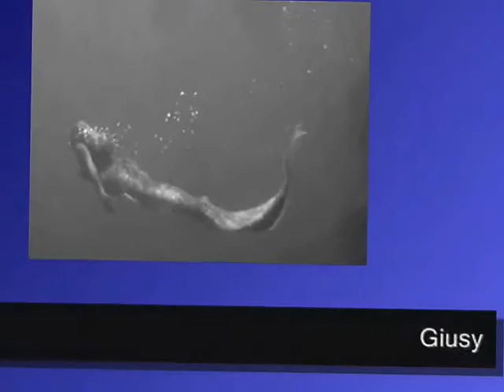Romantica chitarra. mix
Guardando e ascoltando questo mio video,
mi isolo, mi allontano, da tt ciò mi circonda...
Che possIate beneficiare anche voi di un pò di relax..e chissà. di pace..